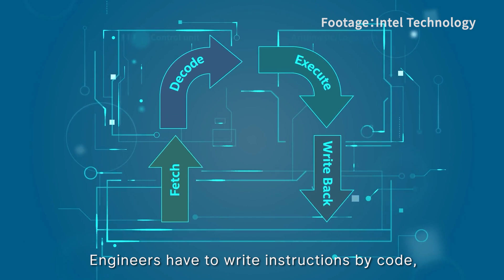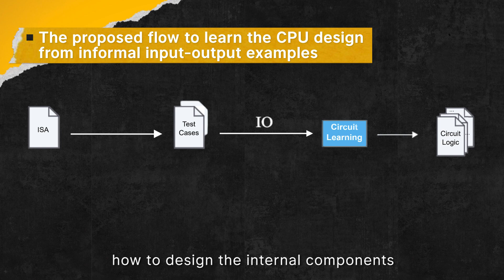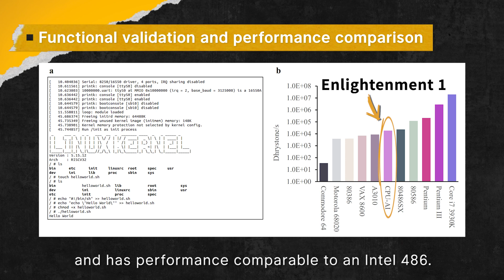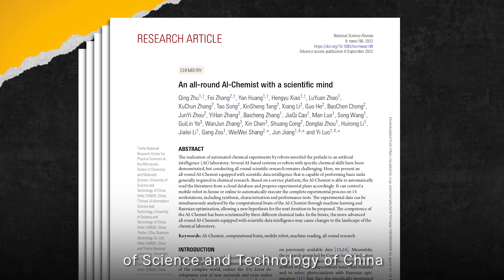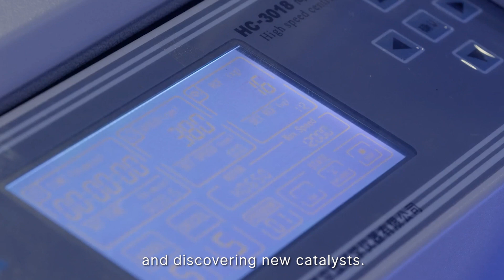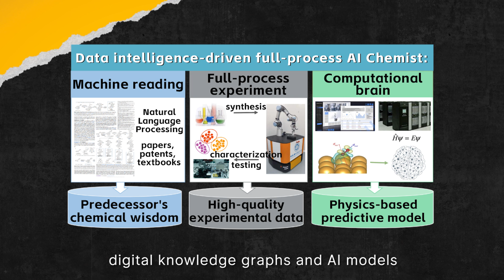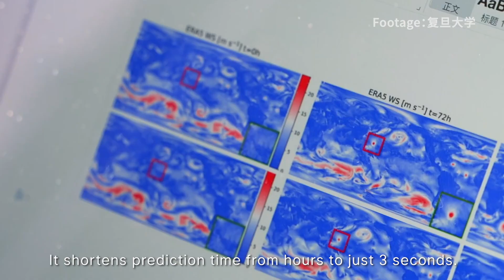AI Automated Chip Design? Will AI Replace Scientists in the Future？| THRESHOLD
It’s getting clear that AI’s going to change our life in many ways. With AIs getting smarter each day, they are increasingly entrusted with ever more daunting tasks. Today, let's talk about 3 AI changes that are taking place in China: AI Chip desginer, AI Chemist, and AI Platform for Research.